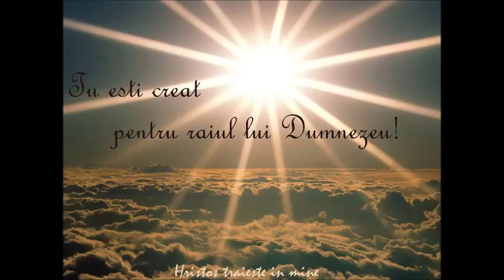Cristina Toma-De-atatea ori am vazut bratul Tau